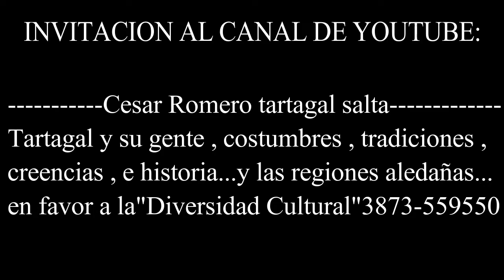Pim pim arawak chane 2022 centro cultural tartagal salta argentina